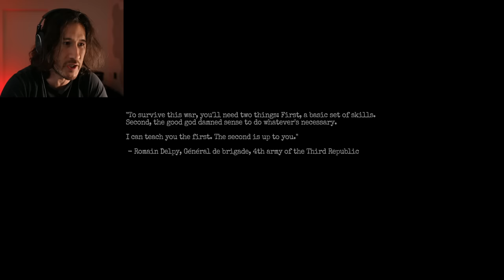Amnesia: The Bunker - Part 1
Amnesia is BACK! Let's get into this new terrifying experience and find what's lurking inside the bunker.